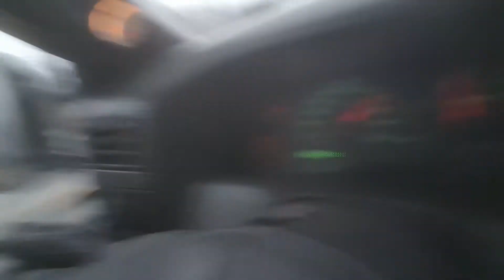2003 F350 6.0 powerstroke owner review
2003 6.0 powerstroke I bought recently. I will be keeping you updated as the builds progress!